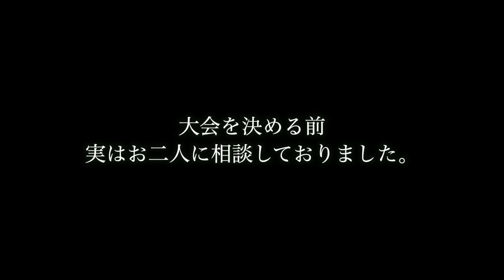【横川尚隆】4年でボディビル王者になった方法を聞いてきました。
Shape Fit ジムの申込みはこちらから！

どこでも参加可能！オンラインジム！

〒230-0001
なーすけ宛

【BGM】
フリーBGM・音楽素材

大会　横川尚隆　ボディビル　フィジーク　サイヤマングレート
JBBF　プロテイン